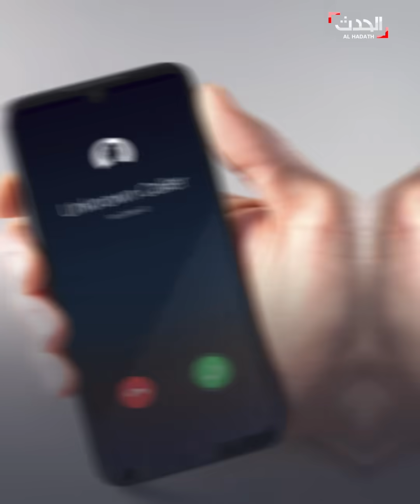تسجيلات تفضح قائد ميليشيا الحشد المتهم باغتيال الناشطين العراقيين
تسجيلات تفضح قائد ميليشيا_الحشد في الأنبار المتهم باغتيال الناشطين العراقيين.. وأم الناشط المغدور إيهاب_الوزني: هدد ابني بالقتل